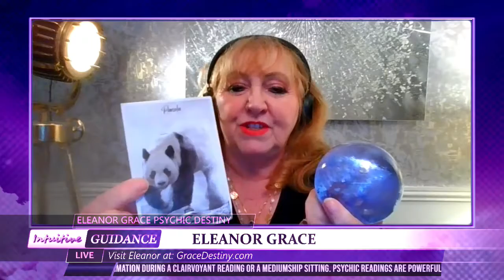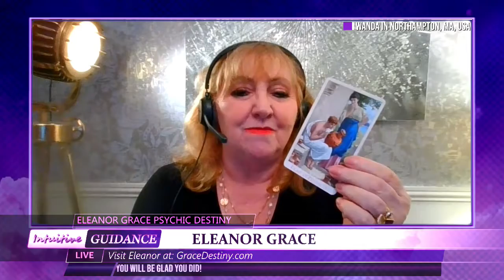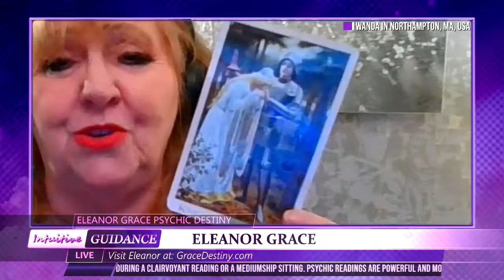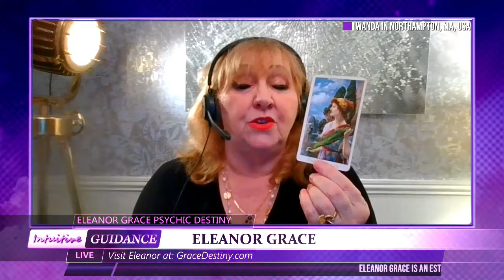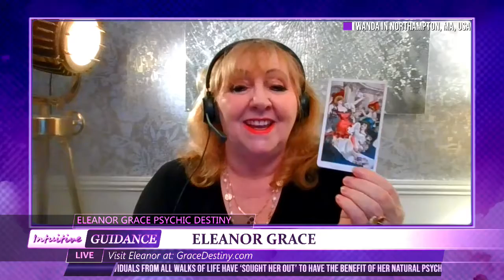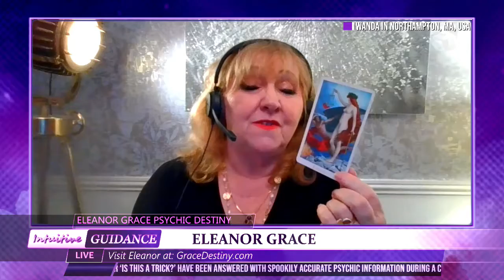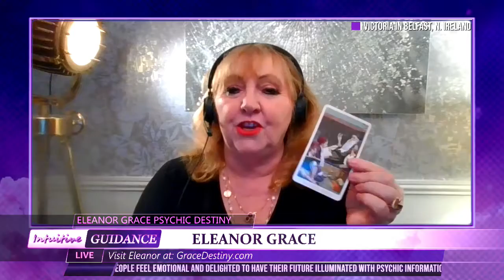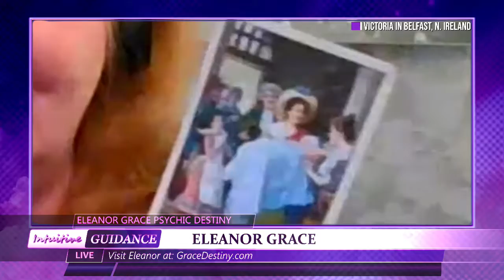Eleanor Grace Psychic Destiny - May 25, 2021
Show: Eleanor Grace Psychic Destiny
Host: Eleanor Grace
Date: May 25, 2021